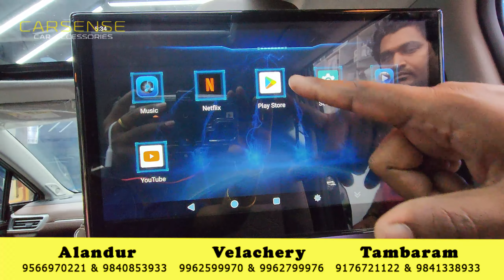2023 Toyota Innova Hycross - Premium Quality Paint Protection Film | Damping | Android TV Upgrade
2023 Toyota Innova Hycross - Premium Quality Paint Protection Film | Damping | Android TV Upgrade @carsensecaraccessories1882

Shop Name : Car Sense Car Accessories
Address : No. 26. St.Thomas Mount, Near Alandur Court 2nd Hoppman 2nd Street Alandur, Thiruvalluvar Nagar, Pazhavanthangal, Chennai, Tamil Nadu 600016.
Address : 5/33, AGS Colony, Velachery, Chennai, Tamil Nadu 600091.
Address : Lakshmipuram, 131/1A,1A,, Mudichur Rd, Pandian Nagar, Tambaram West, Tambaram, Chennai, Tamil Nadu 600045